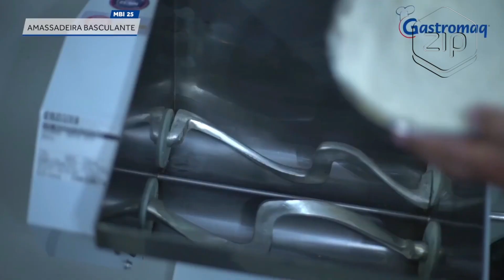Amassadeira Semi-Rápida Basculante Gastromaq MBI-05/25/40/60 - ZIP Automação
Produto: Amassadeira Semi-Rápida Basculante Gastromaq MBI-05/25/40/60 - ZIP Automação